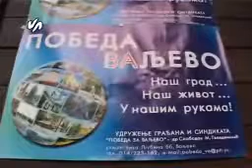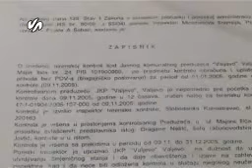KZN Pobeda za Valjevo